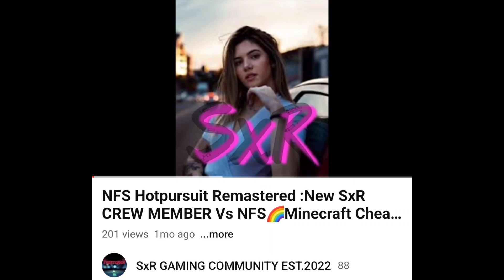NFS Hotpursuit Remastered 🐄Weaver Cattle Company🐄🌈SassyVas U Dont Have The Kind Of Hacks to Beat Me